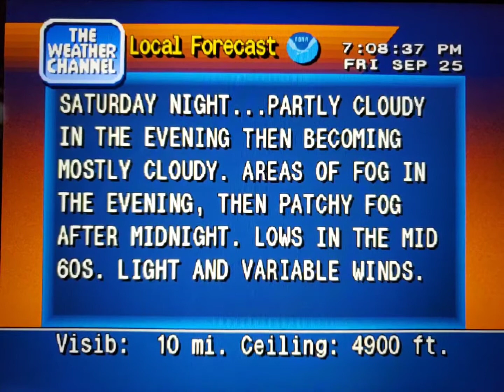WeatherStar 4000 Simulator Sept. 25, 2020 part 2(20)